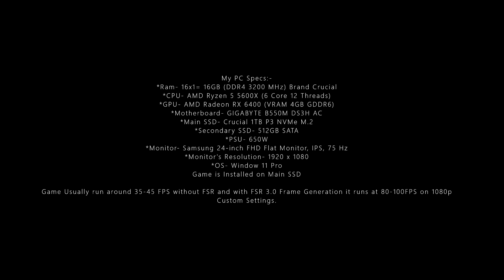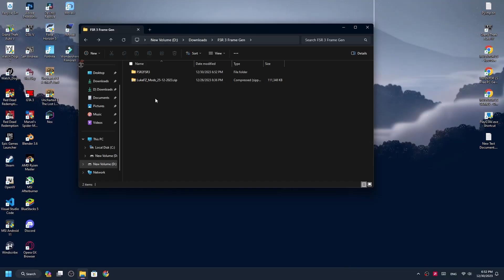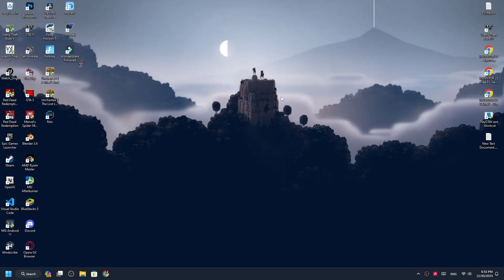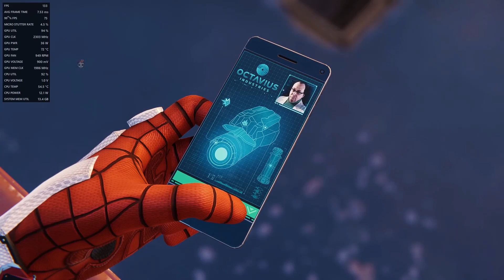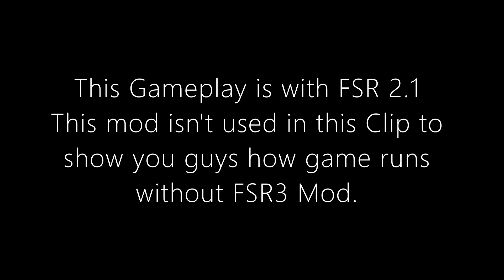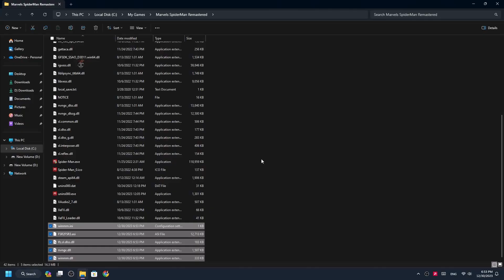Spider Man Remastered – How to install AMD FSR 3 Frame Generation Mod | Works with all GPU | LukeFZ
AMD Vega iGPU(Not sure it may work, No Official Data is available)

Uninstallation of Mod is shown at 14:21

*1 like = motivation
*1 comment = extra motivation

Chapters:-
Mod's Preview 0:00
Intro 0:49
Installation Step1 0:59
Error Fix1 1:32
Error Fix2 1:54
Installation Step2 2:05
Gameplay with FSR3 FG 2:27
Gameplay without FSR3 13:20
Uninstallation of Mod 14:21
Thanks for Watching 14:31

Credits-
Music Used-

Tags-
download fsr
download dlss
Spider-Man Remastered, AMD FSR, Frame Generation Mod, Install Guide, All GPU Compatibility, Gaming Performance, PC Gaming, Graphics Enhancement, Mod Installation, Spider-Man Optimization, AMD FidelityFX Super Resolution, Frame Rate Boost, GPU Compatibility